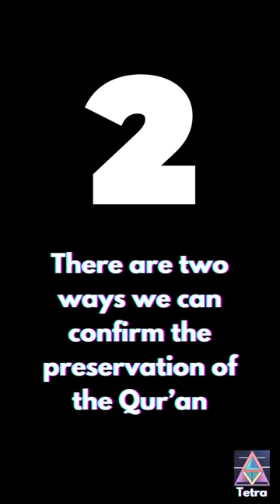The Qur'an is Perfectly Preserved [Proof]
The Qur’an is perfectly preserved. Here’s why. There are two ways we can confirm the preservation of the Qur’an, besides God’s divine promise to protect it. The first is old manuscripts. Many early Qur’anic manuscripts have been discovered, dated to very soon after Muhammad’s death. Such as the Birmingham manuscript, and Codex Parisino-petropolitanus. These manuscripts show the verses of the Qur’an to be completely unaltered since the time of the Prophet. The second way we can confirm the preservation of the Qur’an is the chains of narration. The Prophet received the verses of the Qur’an and memorised them. He taught these verses to his companions, who subsequently taught them to their followers, et cetera. Now when someone memorises the whole Qur’an, they are given a chain of narration. It links their teacher to their teacher to their teacher, all the way back to the Prophet. When you compare all the chains of narrations there is no difference between any of them.